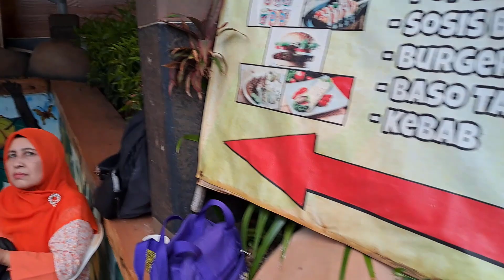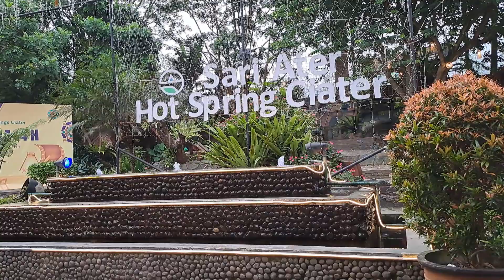Hot Spring Water Sariater Ciater Subang Jawa barat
Menikmati Hot Spring Water Sariater Ciater Subang Jawa barat, Perjalanan ke Sari Ater Ciater Subang dalam rangka Wisuda dan Pelepasan Peserta Didik SMK YKTB 1, SMK YKTB 2 , SMK YKTB 3 DAN SMK YATEK BARU BOGOR TAhun pelajaran 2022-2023